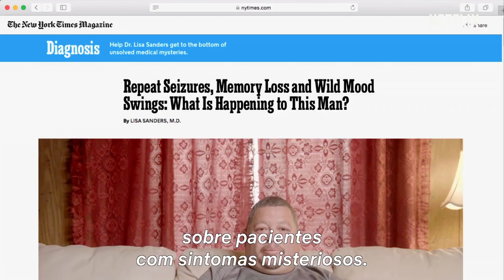NOVIDADES NETFLIX, TITÃS, CANNON BUSTER, PEAKY BLINDERS E A BABÁ 2 | NERD SAIU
Trailer de 'Indústria Americana', 'Diagnóstico' e do anime 'Cannon Buster, Netflix divulga data de estreia da 5ª temporada de 'Peaky Blinders', Fotos da nova série da Netflix 'Raising Dion', Foto com o novo visual de Estelar na 2ª temporada de 'Titãs' e 'A Babá 2' vem aí!